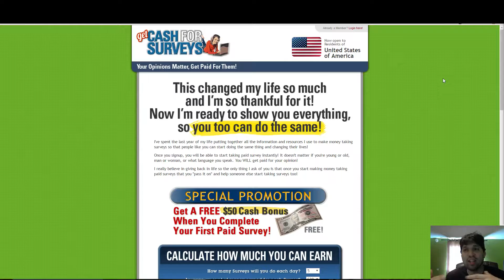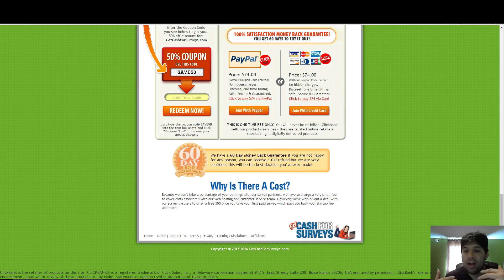get cash for surveys scam? get cash for surveys review 2016 - Watch Video - Youtube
Hey It's Durant,

If your looking for the best way to start generating income online with no heavy investment. . . I'm here to prove to you that you can!

I realized to much people are searching for alternative ways to make money and a lot of them turn to the Internet for answers.

With our economy, and people getting laid off left and right. . . It's time I gave back to the community, and exposed the simple strategy that generates extra cash. When you apply the concept I'm going to introduce you too. . . You can go out there, promote literally anything, and crush it!

Then, once you get started and join up I'm going to give you my craigslist training that I put together at a $97 a month value for free!